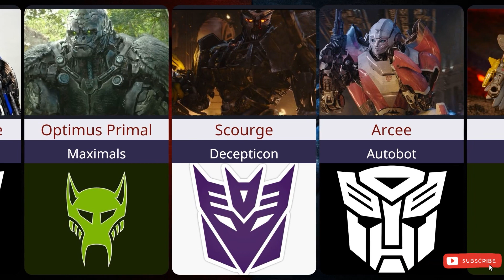Transformers 7: Every Confirmed Characters | Transformers Rise of the Beast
Every confirmed characters in the new transformers movie rise of the beast comparison video
All transformers in the Rise of the Beast